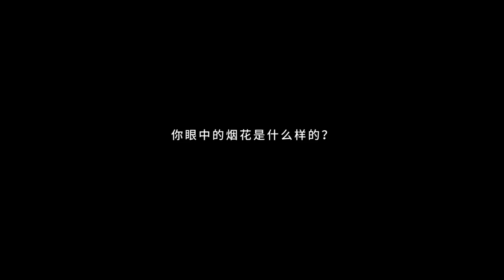We are fireworks crew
busy three months,
there is only three hours sleep time every day. its from Liuyang NYE show, CCTV night show three set. Chinese new year show 5 set, Lantern Festival show 3 set. Finally, all the shows successful done. Thank you all of our professional technicians and crews.